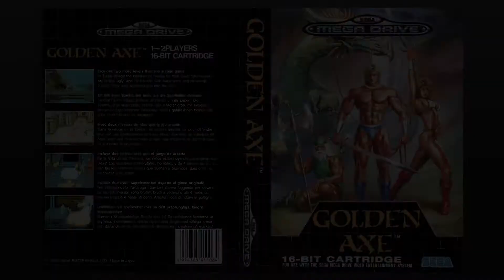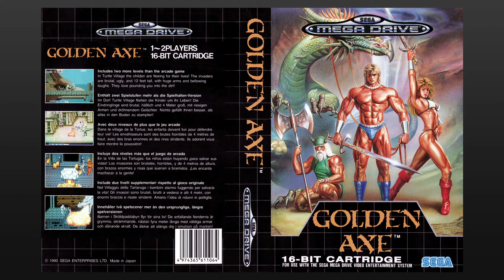Sutakora, Sassa! Soundtrack - Golden Axe [Sega Mega Drive]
Sutakora, Sassa! Soundtrack - Golden Axe on Sega Mega Drive

See more longplays and audio videos on the channel!